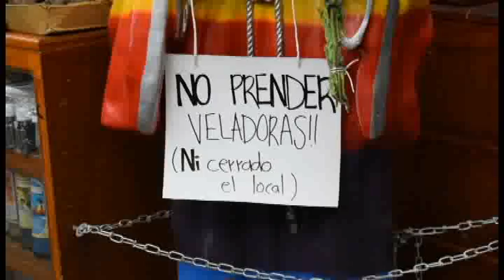BREVES DE SU NOTICIERO E21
Ingenio mexicano nunca te acabes, cuando el orificio de la alcantarilla es muy pequeño y el boquete de la cubeta muy grande, nada que un embudo no pueda solucionar, ingenio mexicano nunca te acabes… que cosas no mercado Cristóbal colon…
Después de ahogado el niño a tapar el bache, mire usted, tras el incidente de esta madrugada en el interior del mercado municipal, donde por una veladora se originó un siniestro, está prohibido dejar veladoras encendidas ante las imágenes que existen en los pasillos, así lo dice este letrero… no le digo…
En otras imágenes más amables, más bonitas, mire usted bonito Rioverde, primero una señora alimentado las cientos de palomas de plaza fundadores y luego un pequeño disfrutando de estas hermosas aves, que cosas no la vida siempre es bella según con la óptica con la que la mires….
Hay que ganarse el sustento de los suyos, de manera honrada y haciendo malabares en los cruceros, estos jóvenes trabajan para comer, aquí captados en el cruce de Morelos y Boulevard que cosas no, hay que apoyarlos…
Cada quien su santo, cada quien su dicho, dicen que los funcionarios tienen las uñas largas, será que opina la representante del gobernador Rosa María Huerta, mire usted que cosas no ya es miércoles…